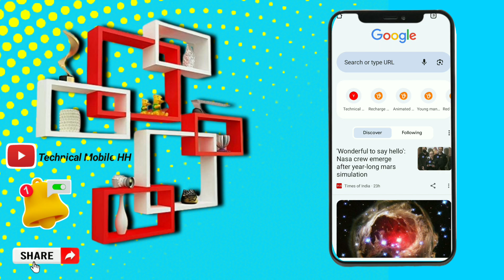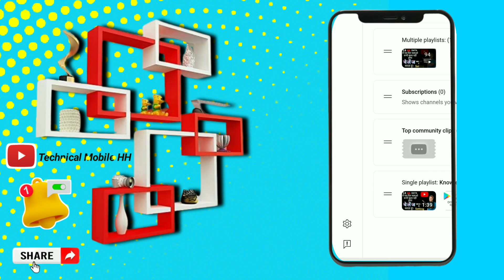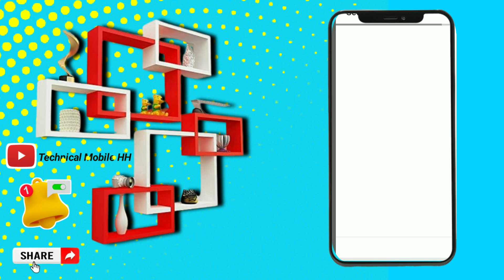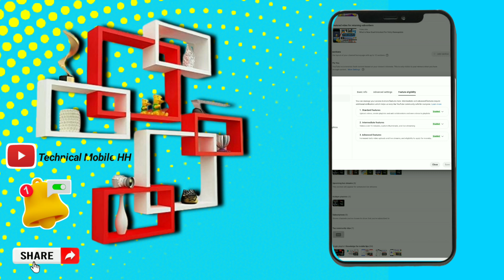Shocking Secret: Boost Subscribers & Views Fast in Yt Studio 🚀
Yt Studio में 🔗 1 Setting ON करते ही Subscribers & Views तेजी से बढ़ेंगे 🔥Grow Youtube Channel 👈

google adsincrease views on youtube videoslive channel checking free promotionhow to optimize youtube videos for top rankingideas for youtube videosyoutube video ideas that will blow up your channellos mejores top diezyoutube channel promotionsoptimize meta tagstrending youtube video ideas
Mnews channel

newytstudiohow to improve google ads resultsfirst youtube video ideasadvantage of google ads100+ video ideas